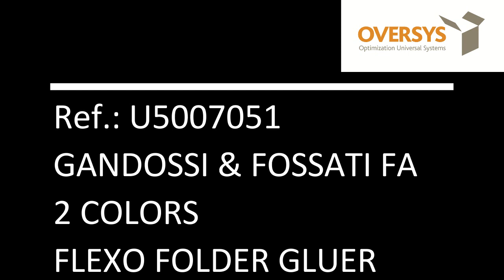VIDEO OVERSYS U50070519 GANDOSSI & FOSSATI FA 2 COLORS FLEXO FOLDER GLUER